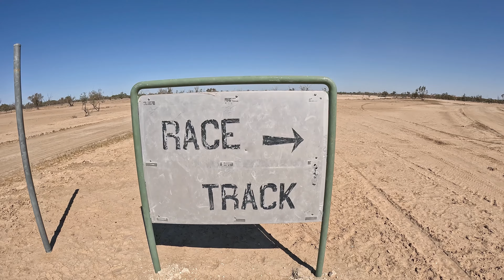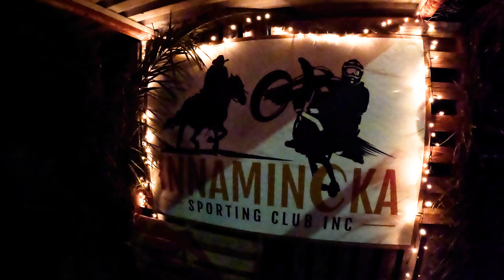Innamincka Races - Perfect Excuse For An Outback Adventure and Good Time.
G'day G'day,
As the title suggests. A good excuse to get the lads and ladette's together and go on a road trip to experience the thundering hooves on the dusty track. A bloody good time and something for everyone. From the classic horse races to gymkhana as well as the moto gymkhana. Very entertaining and a great time. Always the last weekend of August each year. Put it on your list.